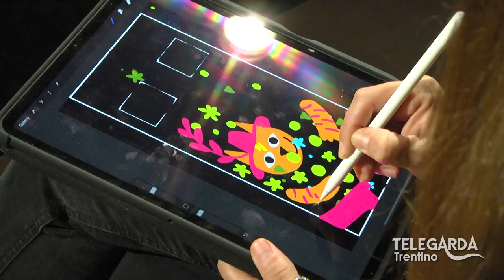Luminaria - Notte di Fiaba a Riva del Garda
Gli effetti di luce e il videomapping di Luminaria alla Notte di Fiaba a Riva del Garda